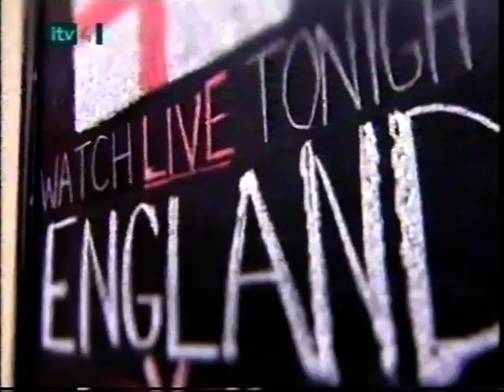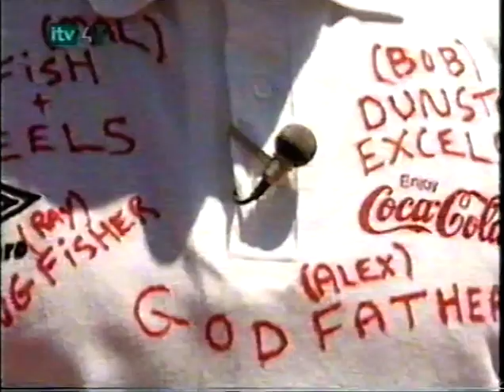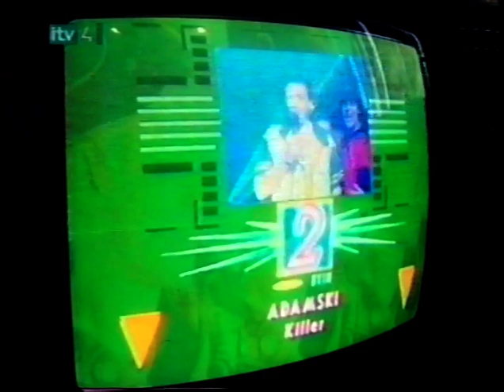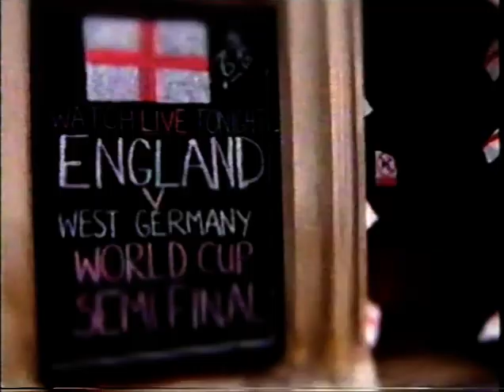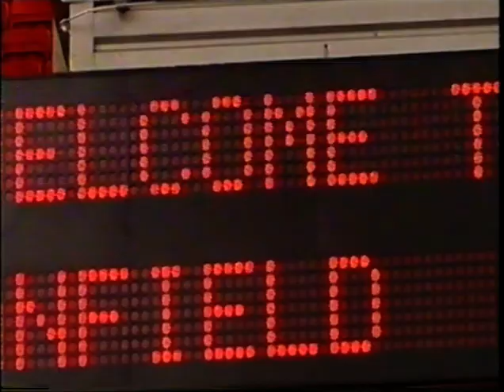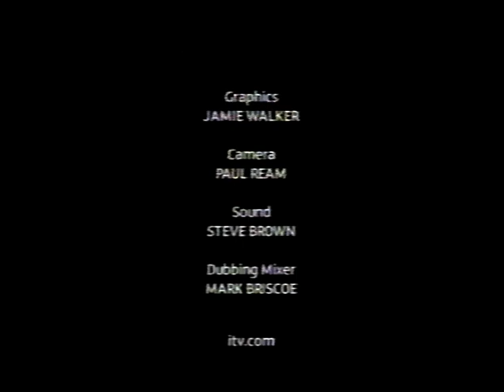GAZZA'S TEARS - THE NIGHT THAT CHANGED FOOTBALL JULY 4 1990 - UK DOCUMENTARY 2010 PAUL GASCOIGNE